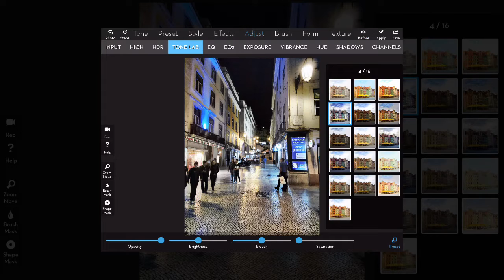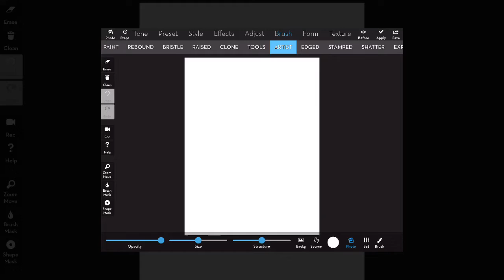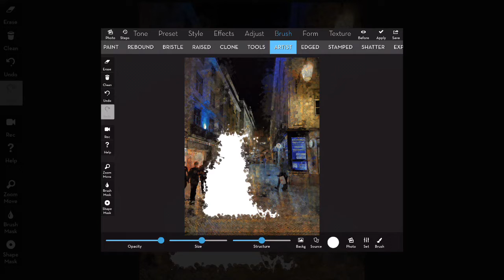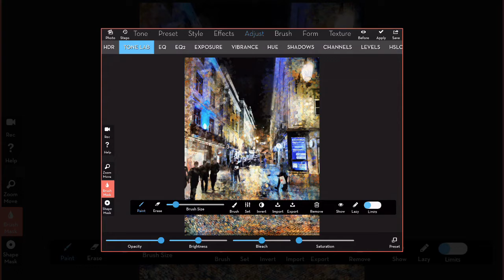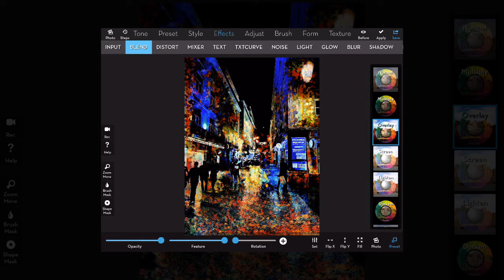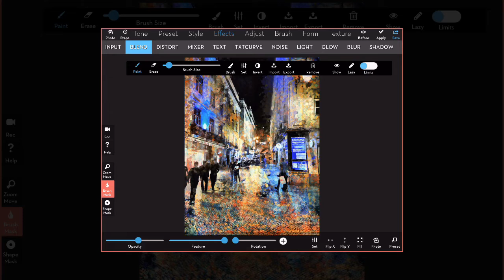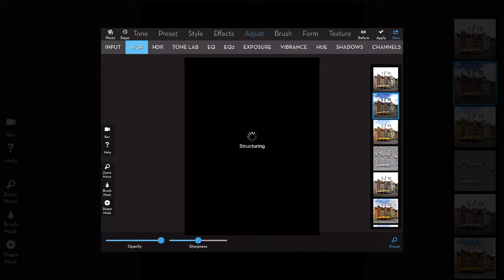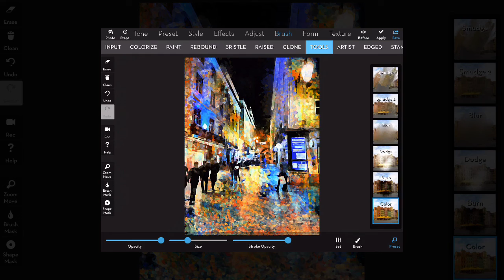iColorama Secrets - Night Scenes Technique